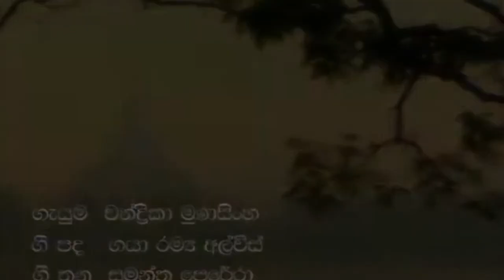රුවන් වැලියට වහිනවා_Chandrika Munasingha